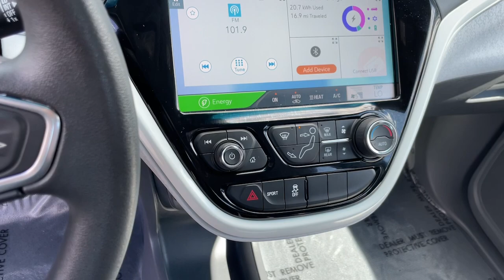2019 Chevrolet Bolt_EV LT UT Bountiful, Woods Cross, North Salt Lake, Farmington, Kayesville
Pre-Owned 2019 Chevrolet Bolt_EV LT available at Murdock Chevrolet located in 2375 S 625 W, Woods Cross, UT, 84010. Servicing the Bountiful, Woods Cross, North Salt Lake, Farmington, Kayesville area.
Please mention the stock P86879MB when you contact the dealership for this vehicle.

You're gonna love the  2019  Chevrolet Bolt_EV.  The surprisingly spacious Bolt EV combines an enviable range with smart charging technology to make fully electric driving practical and affordable. The following are some of this vehicles highlighted options: Apple Carplay®/Android Auto®, Keyless Entry, Satellite Radio, Premium Sound System, Heated Mirrors, Back-Up Camera, Steering Wheel Audio Controls, Aluminum Wheels, Alarm, Electronic Stability Control. The future is here. It's time to make the move to a fully electric car that's truly practical. Drive the Bolt EV.